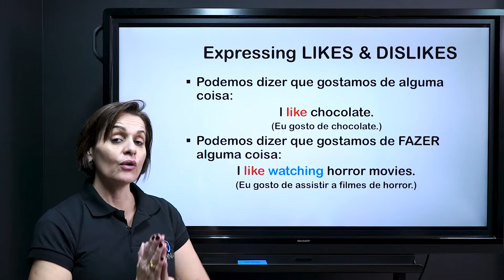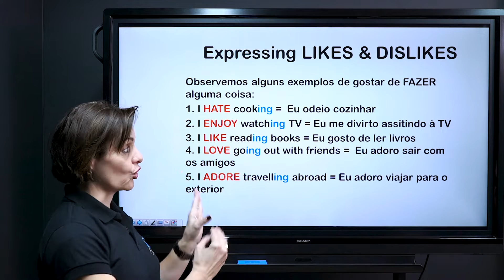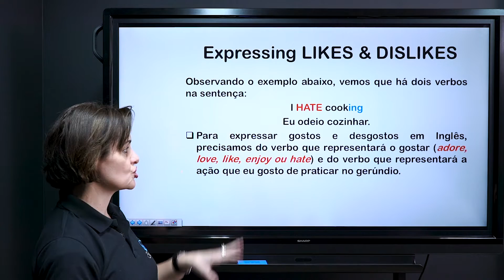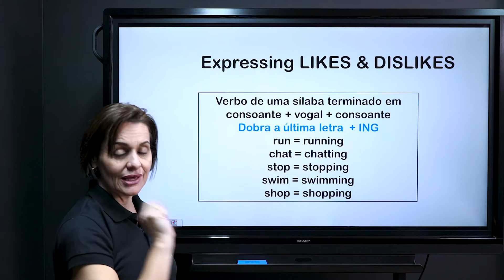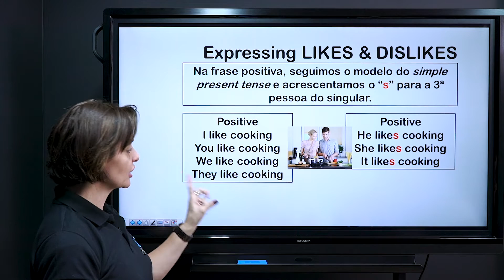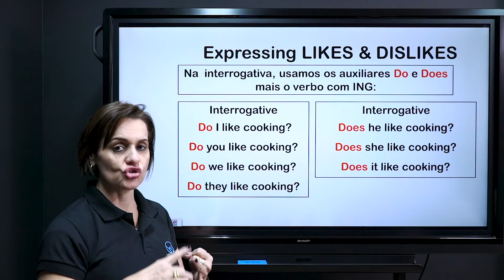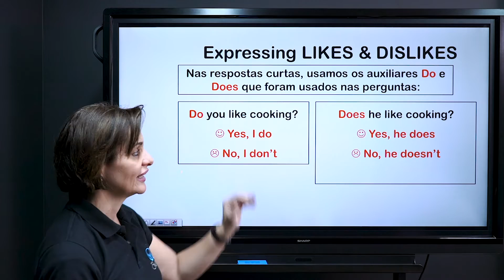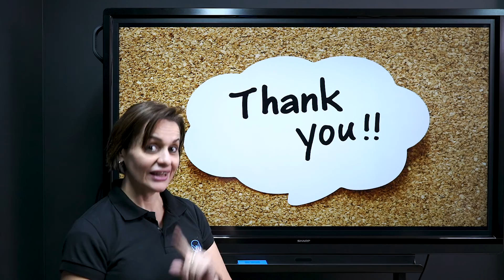Expressing Likes & Dislikes - Brasil Escola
Nesta aula estudaremos como expressar nossos gostos usando os verbos LOVE (amar), ADORE (adorar), ENJOY (divertir-se), LIKE (GOSTAR), HATE (odiar) associados à estrutura VERBO+ing para transformação de verbos em substantivos que representam atividades, nas formas positiva, negativa e interrogativa.